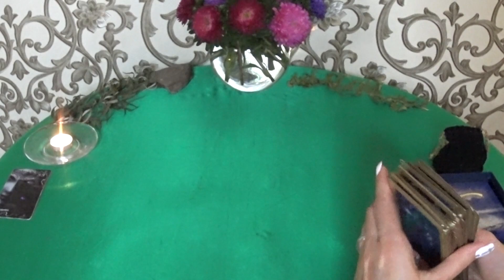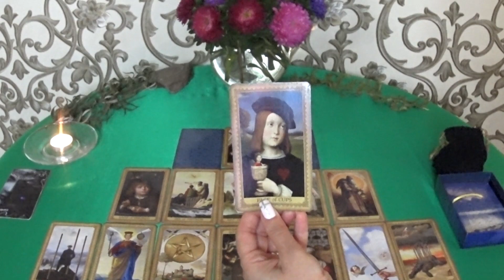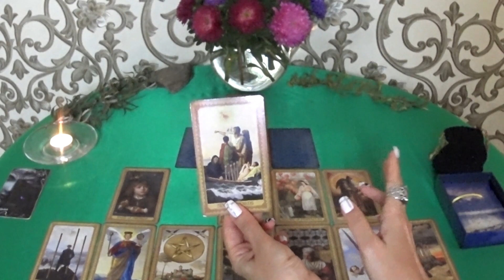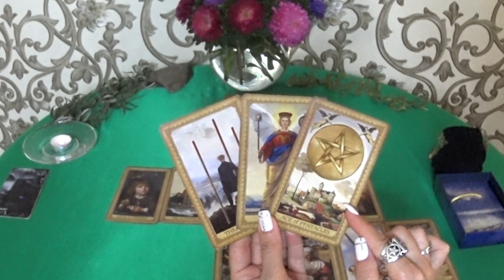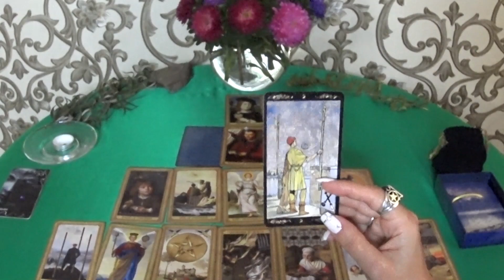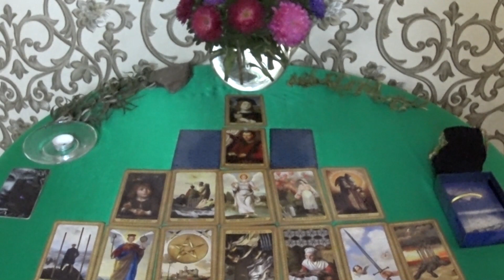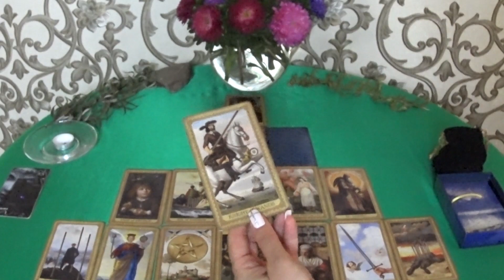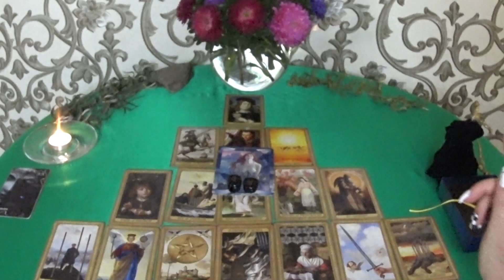ГОРОСКОП РЫБЫ С 29 АВГУСТА ПО 04 СЕНТЯБРЯ НА НЕДЕЛЮ. 2022 ГОД